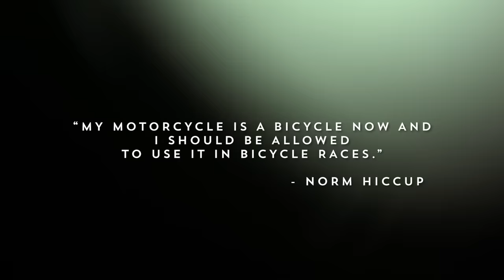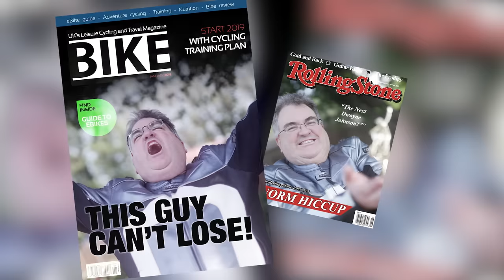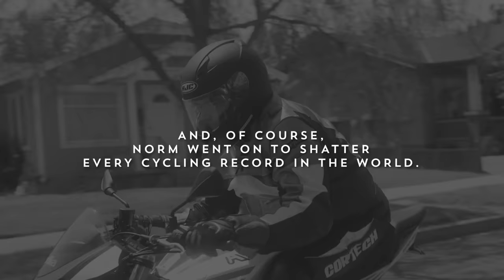Motorcyclist Who Identifies As Bicyclist Sets Cycling World Record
The Babylon Bee identifies proudly the inspiring true story of the first motorcyclist who identifies as a bicyclist. This is... Switching Gears: The Norm Hiccup Story. Please give us awards.